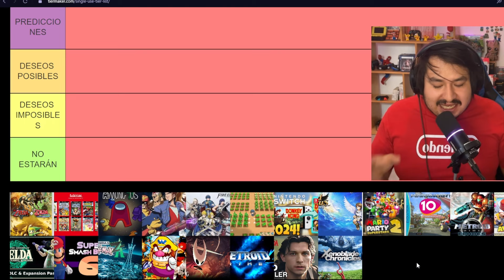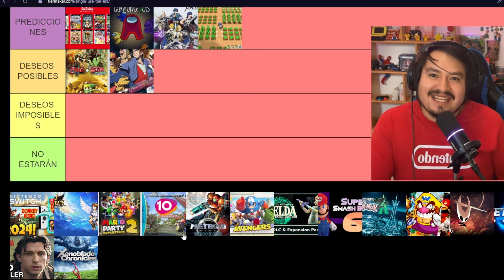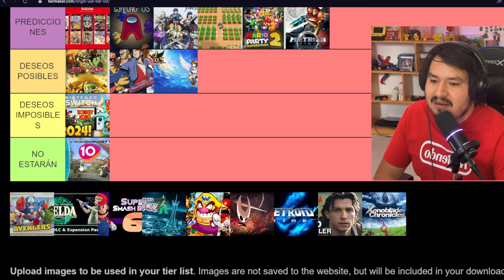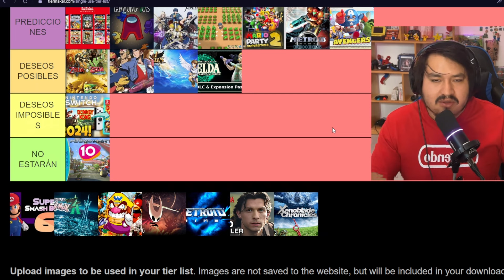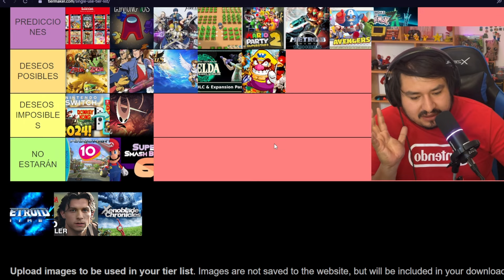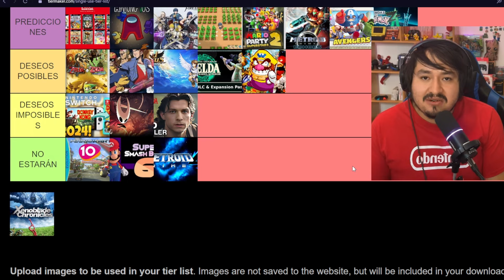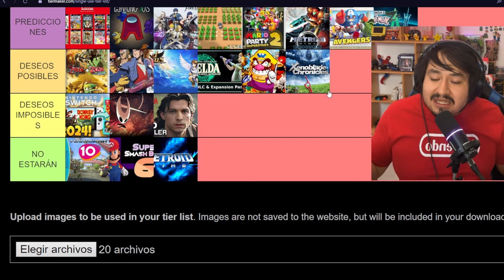Mis PREDICCIONES y DESEOS para este NINTENDO DIRECT de JUNIO 2024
Amantes de los videojuegos, en esta ocasión les traigo un video acerca de mis predicciones y pensamientos acerca de lo que podría presentarse mañana en el Nintendo Direct

🔴🔴🔴Directos (Miercoles a Sabado 8:00 pm Hora Centro Mex)🔴🔴🔴